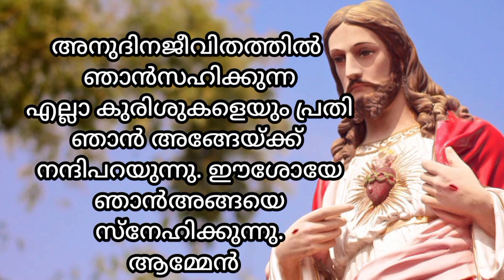ഈ നൊമ്പുകാലത്തു ഇങ്ങനെ പ്രാർത്ഥിച്ചാൽ വലിയ അനുഗ്രഹം നേടാം/miracle prayers